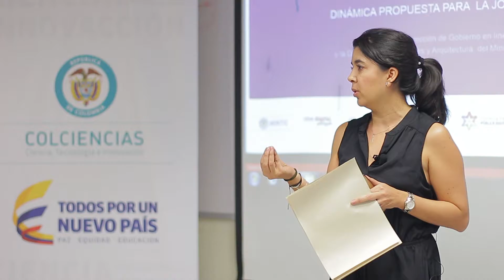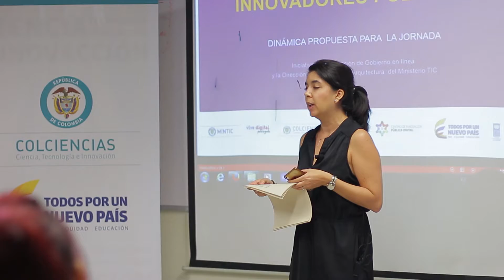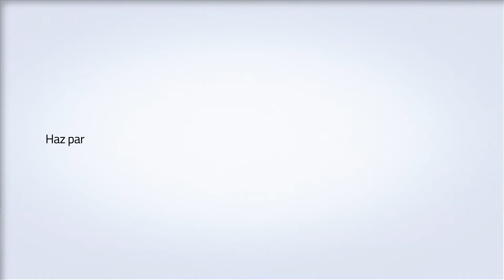Encuentro de Innovadores Públicos en Medellín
El Centro de Innovación Pública Digital y la Escuela Superior de Administración Pública - ESAP, se unieron para el Encuentro de Innovadores Públicos en Medellín.

En el evento se dieron a conocer proyectos que dan solución a problemáticas públicas con impacto social, y los asistentes participaron en un taller colaborativo para abordar retos relacionados con participación ciudadana.